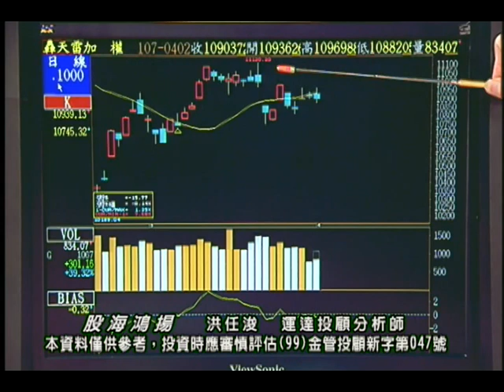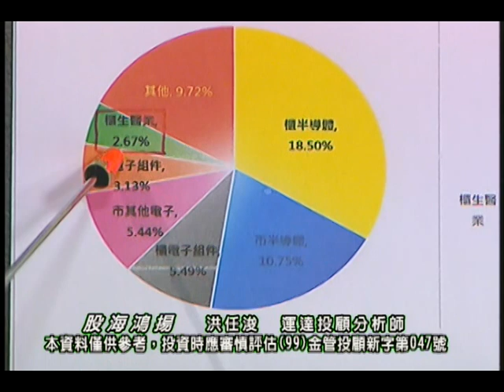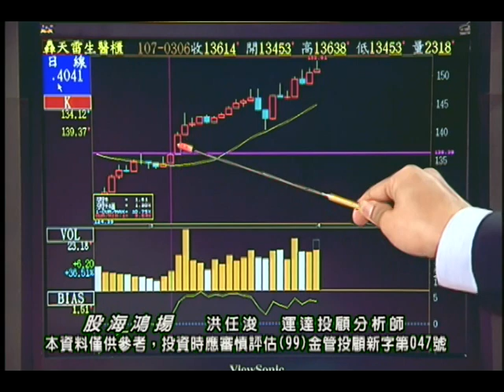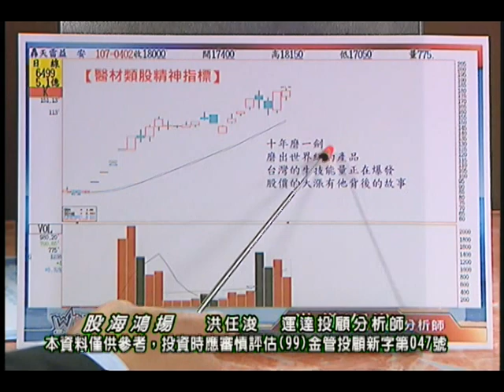20180402 洪任浚 股海鴻揚